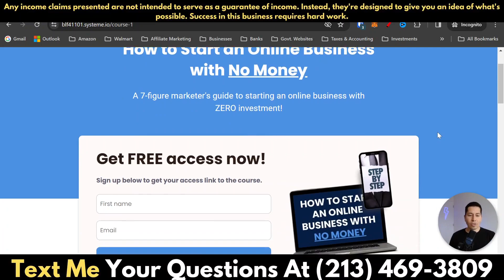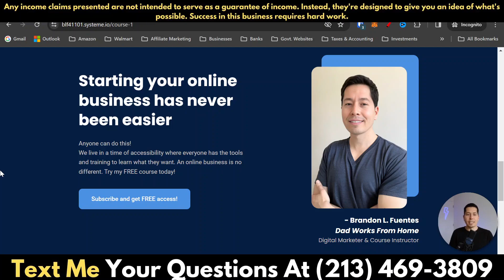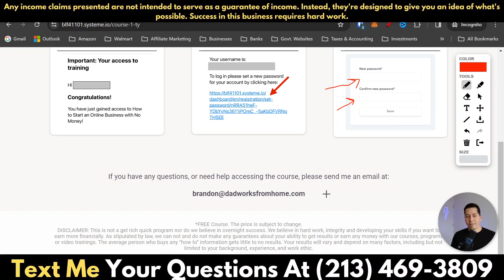How to Start an Online Business with NO MONEY in 2024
You DON'T NEED MONEY to start an online business in 2024. Thanks to many online tools and software, ANYONE can start an online business in 2024 without investing a single dime. I walk you through the entire process, step by step, in my brand new FREE course "How to Start an Online Business with NO MONEY." Click the link above to sign up!